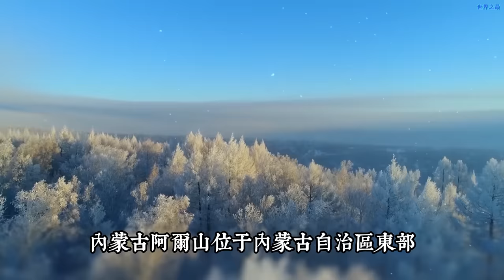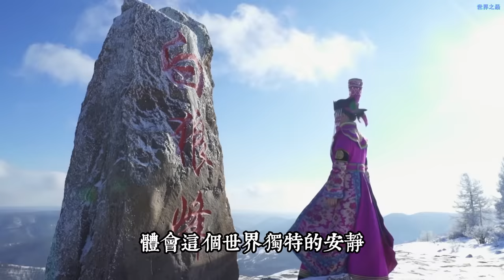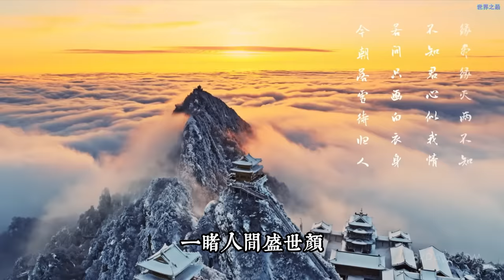中國10個最美的人間仙境！去過5個不簡單，全部去過的就太幸福了 ！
一個地方美到極致，
無法用語言來完全地表達出來。
置身其中，便能生出飄飄欲仙的感覺，
人們通常把這些地方稱之爲仙境。
你好，歡迎來到世界之最，
今天爲你帶來了，
中國10個最美的人間仙境！

0:00 前言
0:21 第十名：元陽梯田 Yuenyang Hani Terrace
1:22 第九名：梵淨山 Mount Fanjing
2:21 第八名：扎尕那 Zhagana
3:19 第七名：阿爾山 Arxan
4:18 第六名：喀納斯 Kanas
5:19 第五名：納木措 Namtso
6:14 第四名：稻城亞丁 Daocheng Yading
7:10 第三名：老君山 Laojun Mountain
8:09 第二名：張家界風景區 Zhangjiajie
9:07 第一名：九寨溝 Jiuzhaigou Valley Scenic and Historic Interest Area